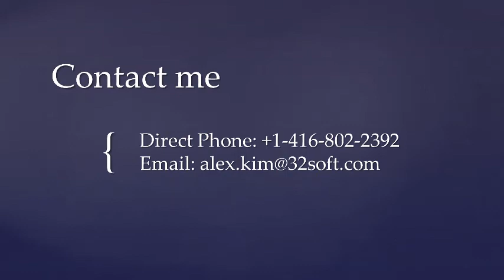Welcome to 32 Soft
At 32Soft, we are all about helping you become a Superhero.
We believe that it is possible to transform any business process into a dynamic, profitable solution. We create brilliantly simple, incredibly reliable, easy-to-use and easy-to-maintain software solutions that will help you do just that.

We believe in building a quality team of professionals who are committed to making a positive impact on our clients and their processes. Each member of our hand-picked band of experts is chosen not only for their knowledge and expertise with QAD, but also for their instinctive sense of project ownership and the creativity they bring to their solutions.

We believe in developing software solutions that solve the specific real-world challenges of our clients. We test and fine-tune in an actual QAD environment, so you can be assured that our software is reliable and has a consistent performance record in a setting similar to your own. Our plug & play interface, web and output solutions for QAD can be used as is or expertly modified to work with any customization you’ve created in your QAD environment. And, as always, they can be test-driven before you commit.

We believe in the value of a long-term relationship with companies and the individuals in those companies. To that end, if we believe an alternate solution will better suit your needs, we will point you in the right direction. Always.

Our beliefs are manifested in everything we do – from our meticulous choice of team members, to the way we develop our products and services, to the way we value and treat our clients.